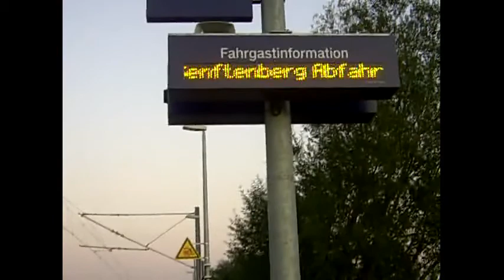Züge im Bahnhof Lubolz nach der Wiedereröffnung im September 2011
Mit altem RE2 und Br112, RB14 mit Br143 und DR Dostos  und dem EC "Wawel" mit Br101.

Gefilmt mit einer Kartoffel.